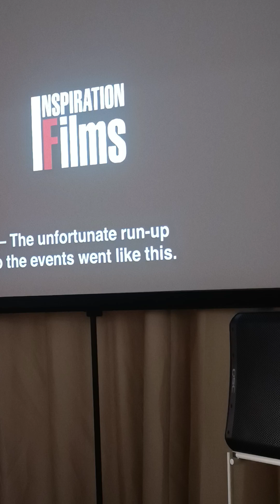Спогад про Артура Сніткуса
У Львові в Муніципальному мистецькому центрі 23 червня 2024 р. відбувся показ фільму - короткометражний документальний фільм «Зсув» режисер Олексій Радинський присвятив Артуру Сніткусу — одному з його героїв, перформеру та музиканту, вбитому росіянами 7 червня 2024 року на Донецькому напрямі під час виконання бойового завдання.
Фільм 2016 року є подорожжю за гаражі альтернативної культури Києва та можливістю попрощатися з другом.
Перед показом фільму і опісля з публікою ділилася спогадами учасники цього перегляду.